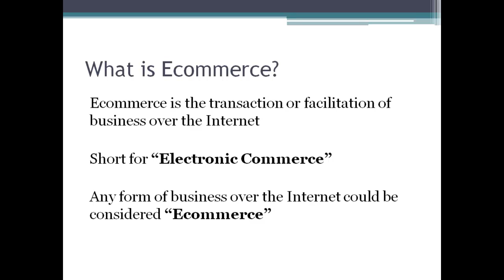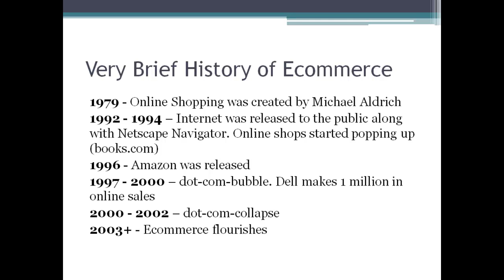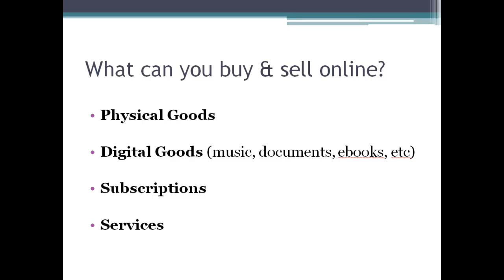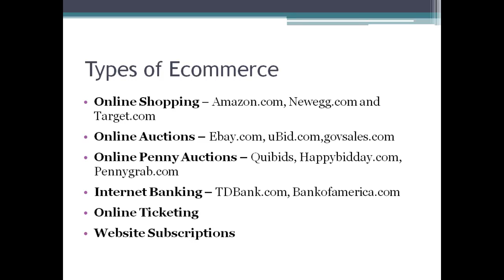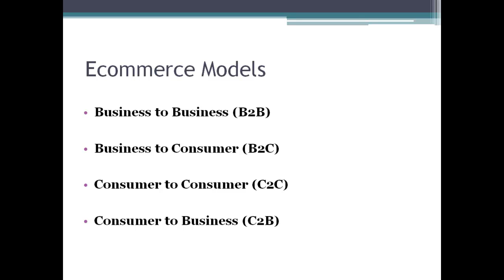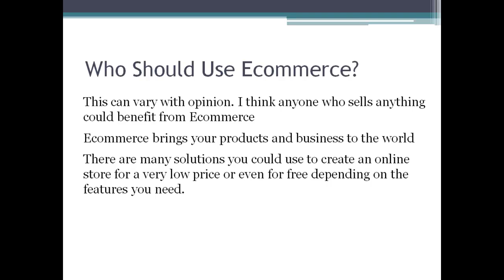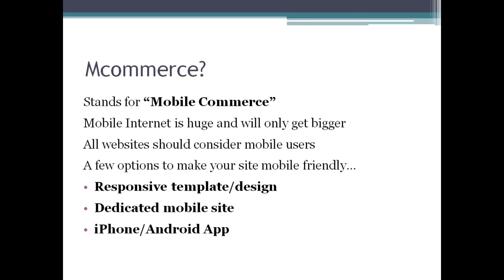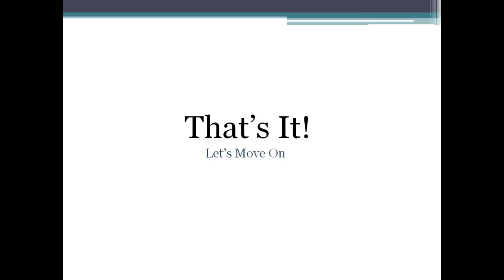Build Ecommerce Website | Creating an Ecommerce Website - Introduction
This course teaches you to create your own online shop using free tools and software without writing any code. You DO NOT need to write a single line of code and by just following our simple tutorial you will be able to set up and manage your online shop . We bring together this course as short and effective guide for anybody who wants to start selling their products or services but do not know where to start.

Our course starts with basic fundamentals and will end with your shop going live on internet.

Get Any Course for $15 at Eduonix Learning Solutions